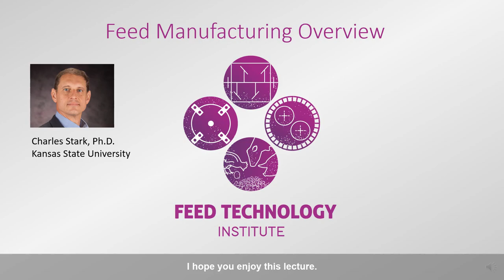Charles Stark | English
Speaker Charles Stark from Kansas State University (KSU), invites you to the 1st Evonik Feed Technology Course: Poultry and Swine Special.

The course has the best experts in the market.